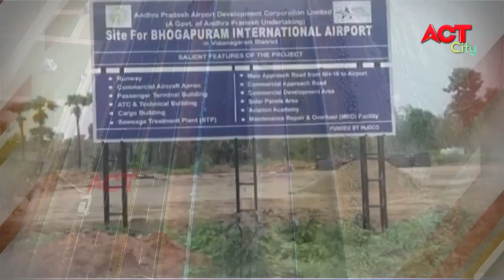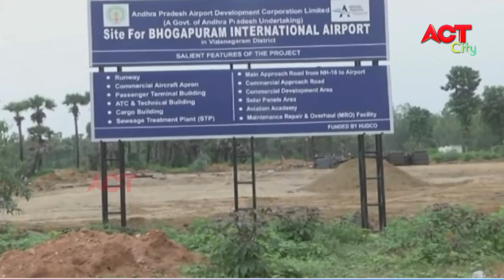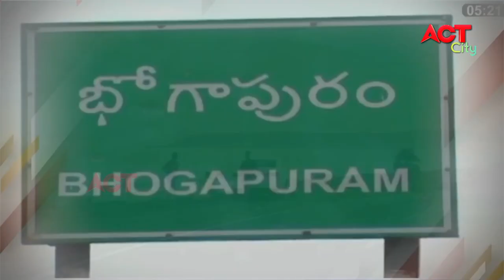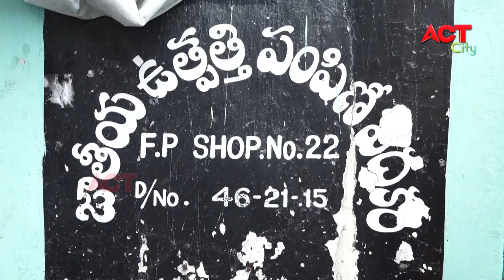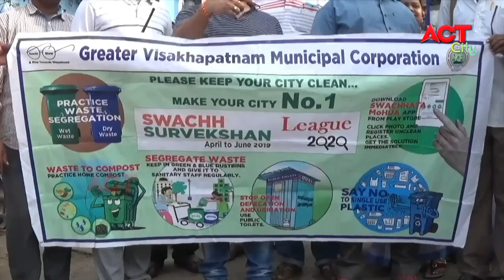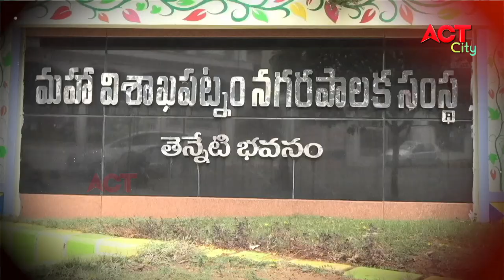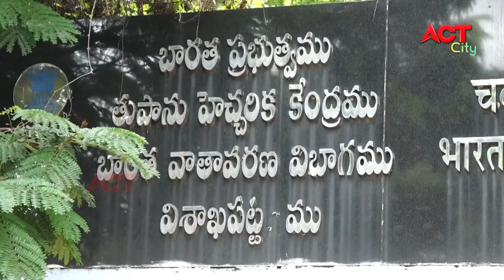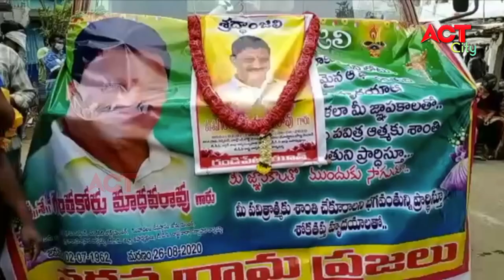MORNING ACT CITY VIZAG NEWS 27-08-2020